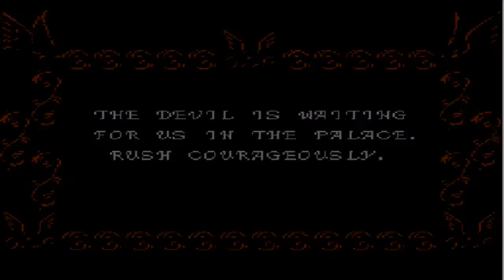Let's Play Legendary Wings (Nes) | Part 4 | Puff the magic dragon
Were getting pretty close to the end yay.